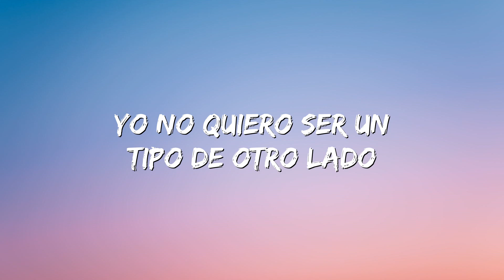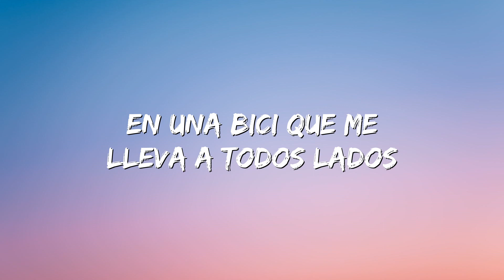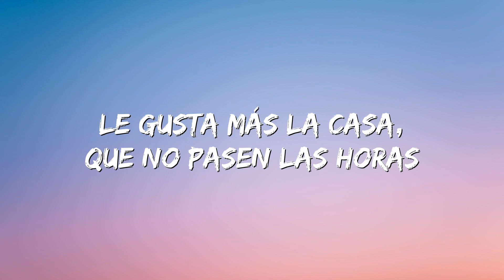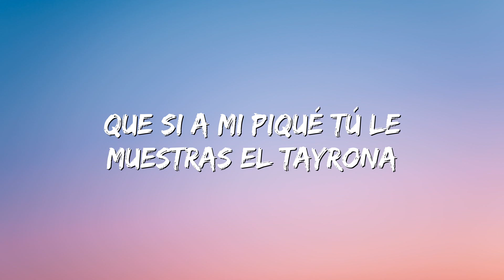Carlos Vives, Shakira - La Bicicleta (Letra)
Lyrics

[Verso 1: Carlos Vives]
Nada voy a hacer
Rebuscando en las heridas del pasado
No voy a perder
Yo no quiero ser un tipo de otro lado

[Pre-Coro: Shakira y Carlos Vives]
A tu manera, descomplicado
En una bici que te lleve a todos lados
Un vallenato desesperado

[Coro: Unidos]
Una cartica que yo guardo donde te escribí
Que te sueño y que te quiero tanto
Que hace rato esta mi corazón latiendo por ti, latiendo por ti
La que yo guardo donde te escribí
Que hace rato está mi corazón latiendo por ti, latiendo por ti

Puedo ser feliz
Caminando relajada entre la gente
Yo te quiero así
Y me gustas porque eres diferente

[Pre-Coro 2: Carlos Vives]
A mi manera, despelucado
En una bici que me lleva a todos lados
Un vallenato desesperado

[Puente: Carlos Vives y Shakira]
Ella es la favorita, la que canta la zona
Se mueve sus caderas como un barco en las olas
Tiene los pies descalzos como un niño que adora
Y su cabello largo son un sol que te antoja
Le gusta que le digan que la niña, la lola
Le gusta que la miren cuando ella baila sola
Le gusta más la casa que no pasen las horas
Le gusta Barranquilla, le gusta Barcelona
Lleva, llévame en tu bicicletaÓyeme, Carlos, llévame en tu bicicleta
Quiero que recorramos juntos esa Zona
Desde Santa Marta hasta La Arenosa
Lleva, llévame en tu bicicleta
Pa' que juguemos bola e'trapo alla chancleta
Que si a Pique algún día le muestras el Tayrona
Después no querrá irse pa' Barcelona

[Pre-Coro: Unidos]
A mi manera, descomplicado
Un vallenato desesperado

[Coro: Unidos]
De hace rato está mi corazón latiendo por ti, latiendo por ti

[Final: Shakira]
Óyeme, Carlos, llévame en tu bicicleta
Que si a mi Piqué tu le muestres el Tayrona